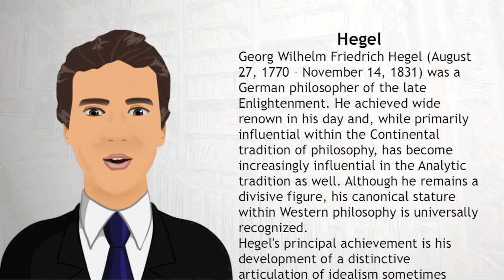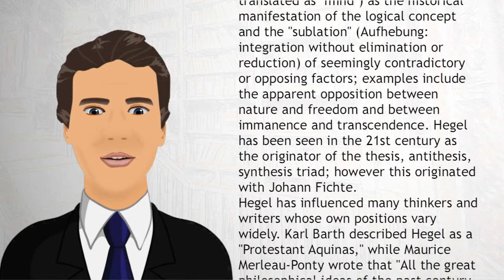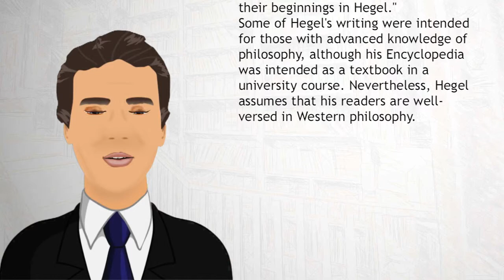Hegel - Wiki Videos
Georg Wilhelm Friedrich Hegel (August 27, 1770 – November 14, 1831) was a German philosopher of the late Enlightenment. He achieved wide renown in his day and, while primarily influential within the Continental tradition of philosophy, has become increasingly influential in the Analytic tradition as well.